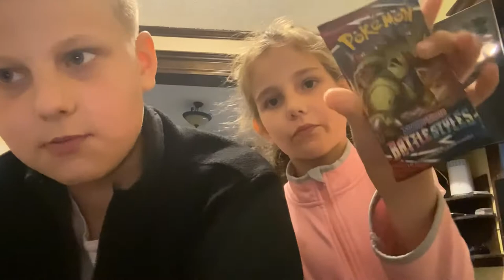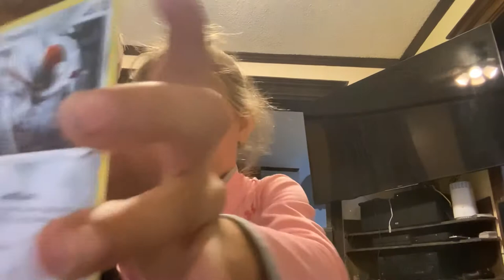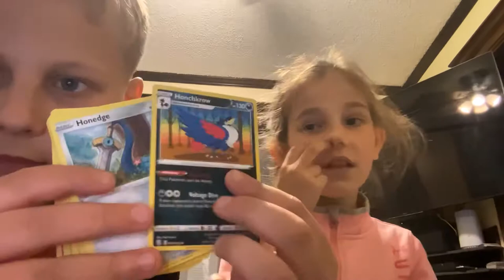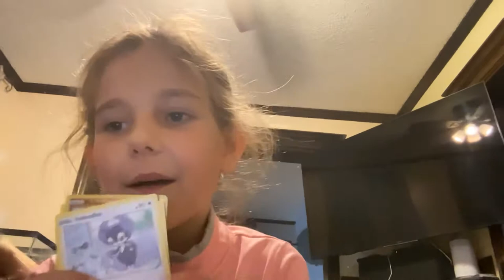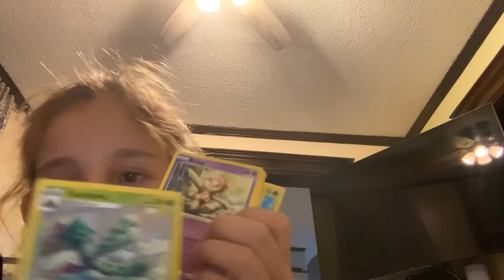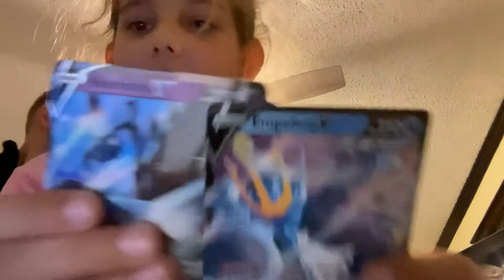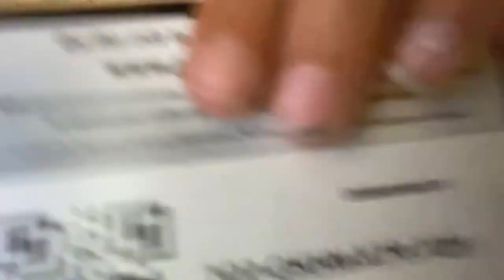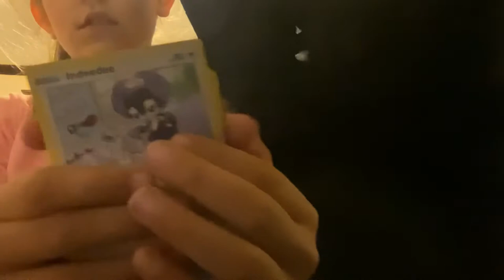Pokémon battle with my brother!